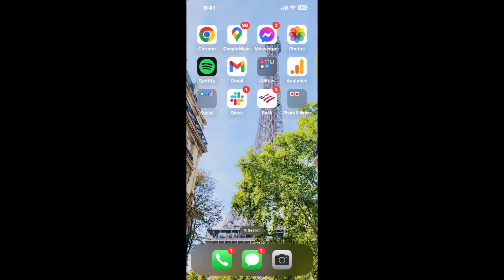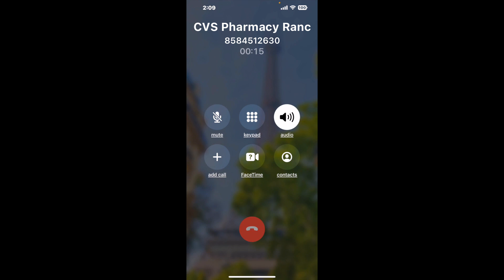CVS Pharmacy Rancho Bernardo CA Phone Number - How To Reach A Live Person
CVS Pharmacy Rancho Bernardo CA Phone Number Update - how to call CVS Pharmacy Rancho Bernardo CA and get a live human agent on the phone.

    How can I speak to a live person at CVS Pharmacy Rancho Bernardo CA?

    There are two methods to reach a live person:

    - 1.) by calling manually over and over again, get on a long hold, and then hope the call doesn't drop -- and I'll show you how to do that,
- 2.) use a calling tool that dials for you, stays on hold, and forwards a call to your phone number when an agent is on the line. (RECOMMENDED)

    - **Step 2**: select/search for "CVS Pharmacy Rancho Bernardo CA "
    - **Step 4**: kick back, relax, and wait for your phone to ring with a CVS Pharmacy Rancho Bernardo CA agent on the line!

    What is the best time to call CVS Pharmacy Rancho Bernardo CA ?

    The best time to call CVS Pharmacy Rancho Bernardo CA  is Wednesday and Thursday afternoons. ⚠️**WARNING**⚠️: please beware that you often need to dedicate an entire day to dialing over and over **just to get on hold**. Also, CVS Pharmacy Rancho Bernardo CA is notorious for *dropping calls even when you finally do get on hold*! So if you decide to start calling mid-week, due to excessive call volume, you may not be able to reach an agent until the following week or longer.

If you don't consider calling CVS Pharmacy Rancho Bernardo CA a full-time profession, consider using a calling tool such as Claimyr to guarantee a callback with an agent on the line with zero hold time.